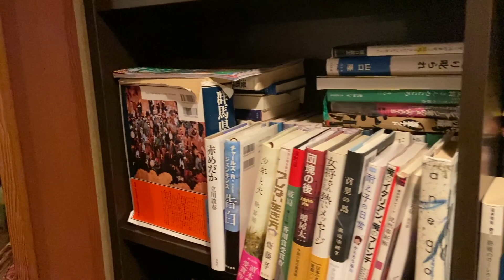【温泉旅館】草津温泉の有名旅館に宿泊！貸切露天風呂が最高だった〜〜！！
字幕設定ONにしてご覧ください✨

こんにちは！🌷草津温泉の旅館「つつじ亭」に宿泊をしました！五千坪の敷地に、客室はわずか10室。派手さは一切なく、美味しい食材と談話室、そして掛け流しの温泉のみ。ゆったりとした時間が流れる空間で至福のひと時を過ごしました。

🎥Times Stamp
0:00 オープニング/外観/ウェルカムドリンク
1:20 客室
4:00 夕食
5:31 談話室
6:42 起床/貸切露天風呂
7:14 朝食/エンディング

▼ブログでは草津温泉のおすすめグルメなどを紹介しています。

自己紹介
はじめまして、温泉ソムリエeriです。
このチャンネルでは温泉と旅の情報を発信しています。
あなたの旅行計画の参考になったら嬉しいです。
ぜひコメント欄でお話しましょう🍀

◆温泉に浸かりたくなる温泉マガジン [ わたしの温泉時間 ]